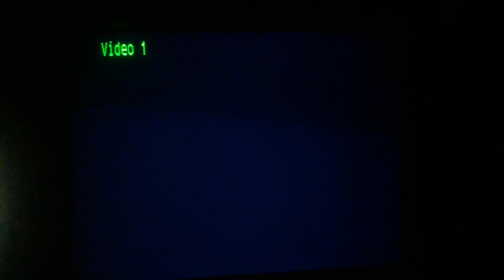PSX SCPH-9001 2da Unidad Logo Corrupto #1836 Mini Miedo Personificado